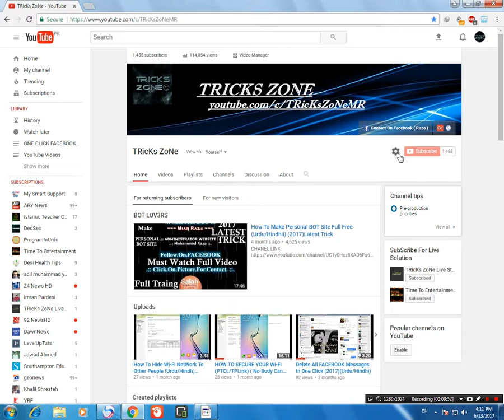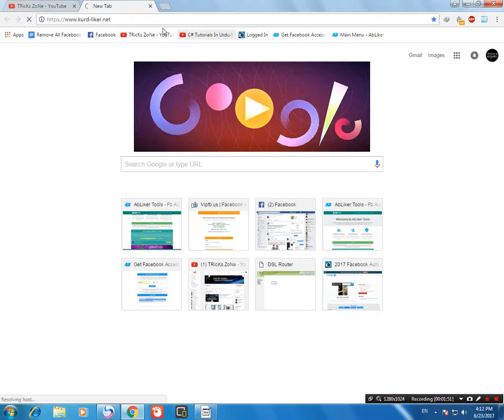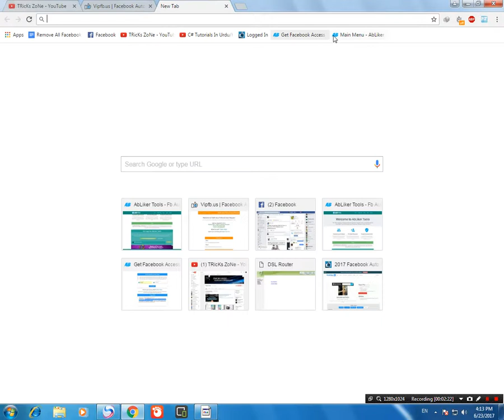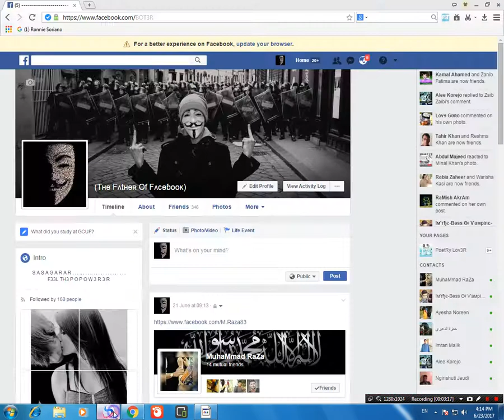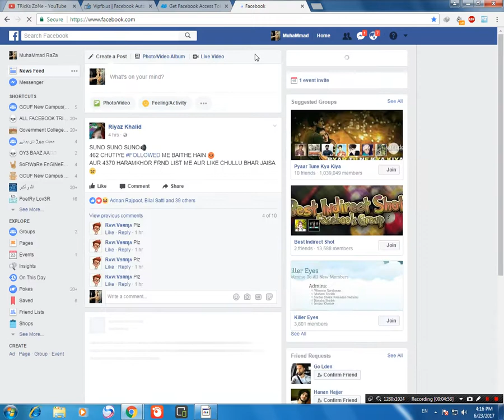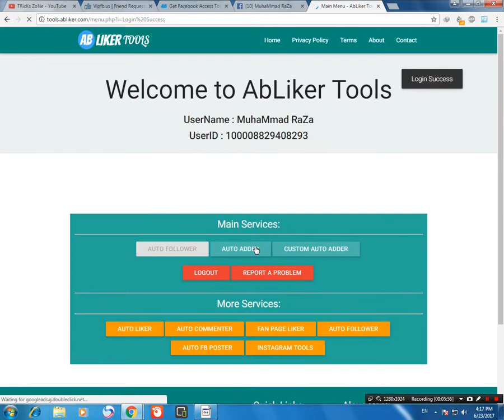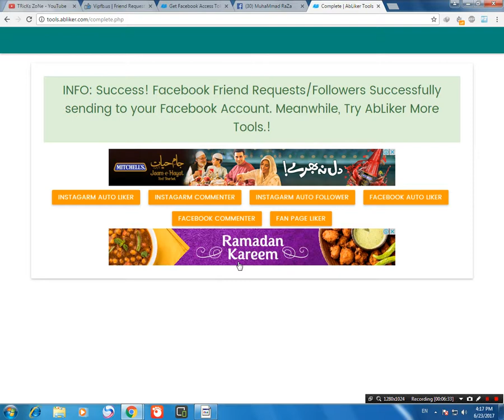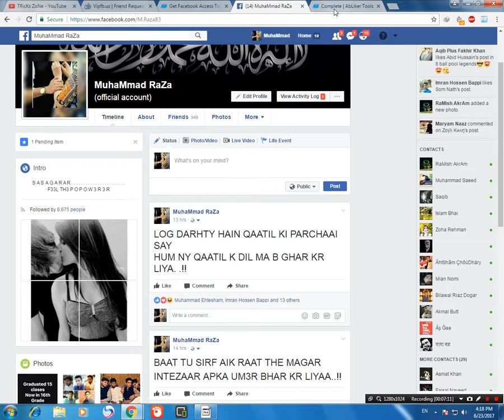HOW TO Get 5000++ Friend Requests/Followers In One Day (Urdu/Hindhi) | 2017-TRICKS ZONE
FACEBOOK CONTACT